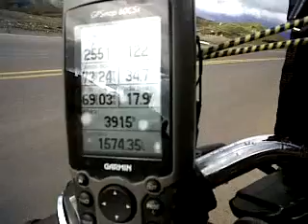Ecuador páramo de Zumbahua.3GP